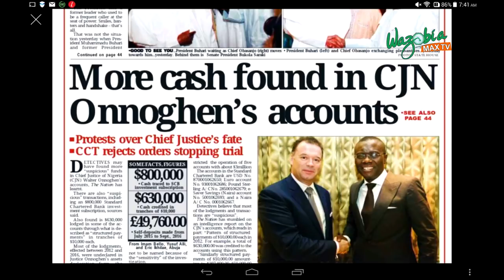More Cash Found In CJN Onnoghen's Account